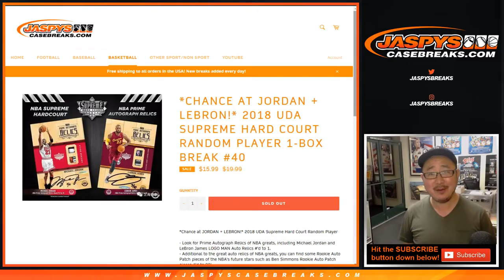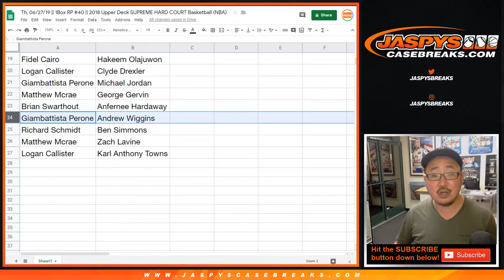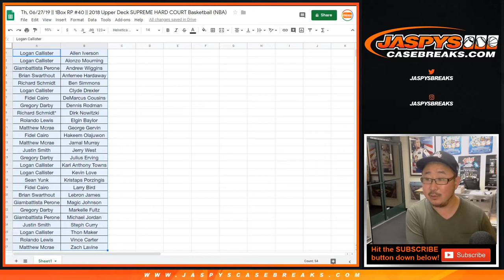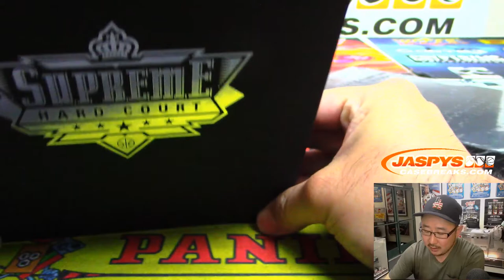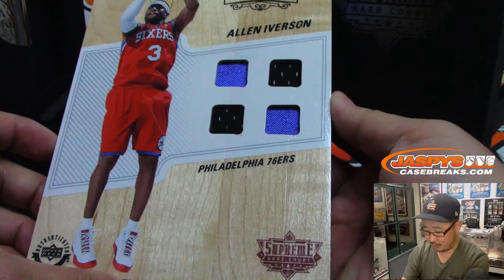Th, 06/27/19 || 1Box RP #40 || 2018 Upper Deck SUPREME HARD COURT Basketball (NBA)